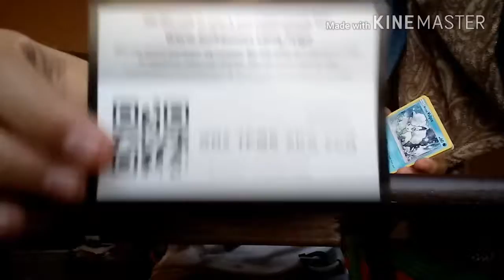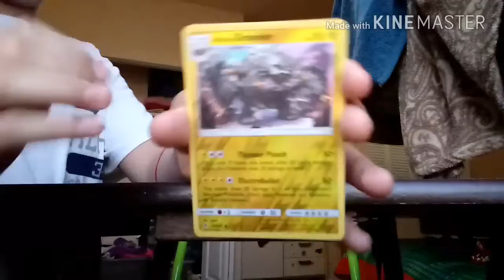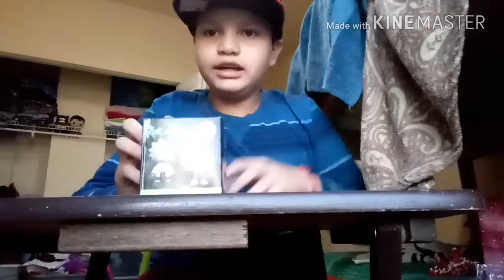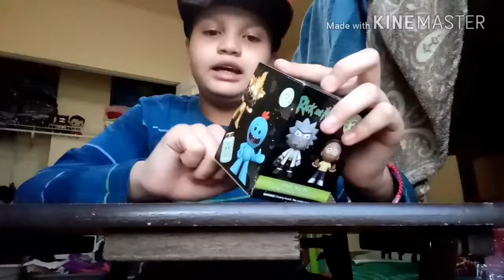2 videos in one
I know i havent been making videos but this one has 2 videos about one before and one today ive been wanting to post it but i never got the chance to so now i combine both videos and i hope you guys enjoy and also Shoutout to LOLLYPOP KIDS,   Xbox_ps_gaming232 and Beatplayz